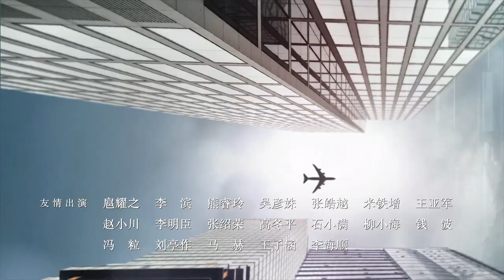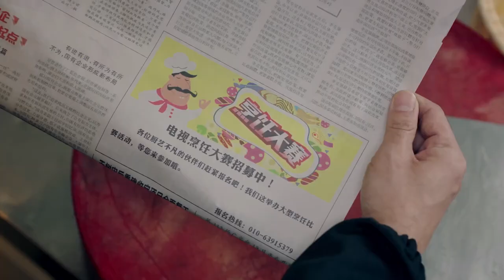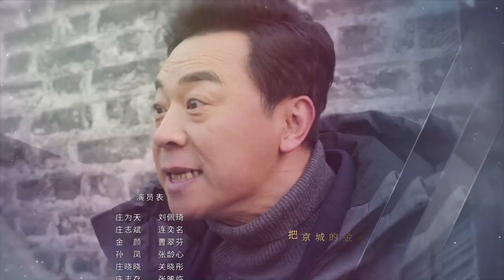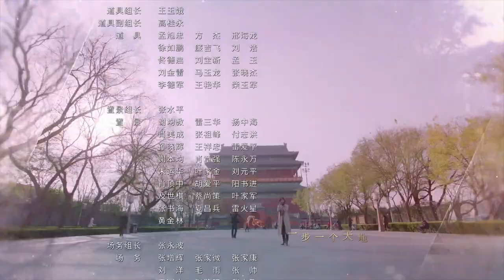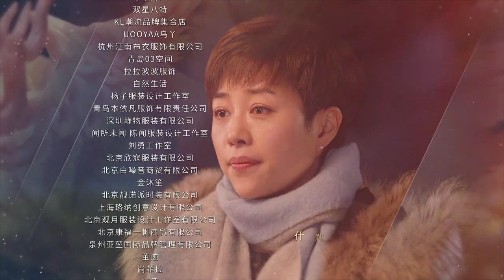【Eng Sub】Shicha Hai 29(Liu Peiqi,Guan Xiaotong,Wu Lei)